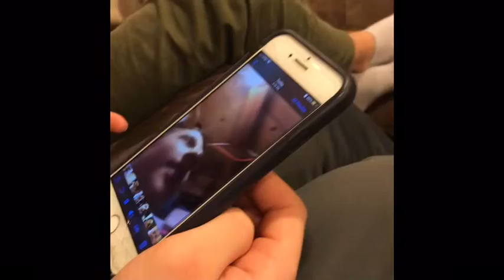Planet Disagreements 2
Sequels are very disappointing